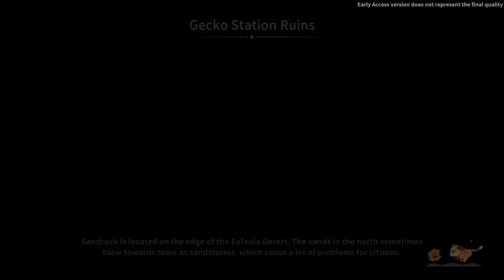PlayxOwl - Made Banjo a house 🐱 | My Time At Sandrock Episode 19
***Don't mind me saying the episode number on some of my videos. Later on, I will not mention the episode number on each video. 😅

Welcome to PlayxOwl, your ultimate destination for exciting gaming content! Join me on a thrilling journey through the post-apocalyptic world of My Time at Sandrock as we delve deeper into the captivating gameplay and unravel the mysteries that lie within

First time streaming and game recording!

PlayxOwl is where I PlayxOwl great games, mostly RPG games, such as My Time at Sandrock!
I'm new to streaming and hopefully this channel grows!

Game Recorder: OBS Studio
Video Editor: Filmora
Audio Editor: Audacity

Full release on September!